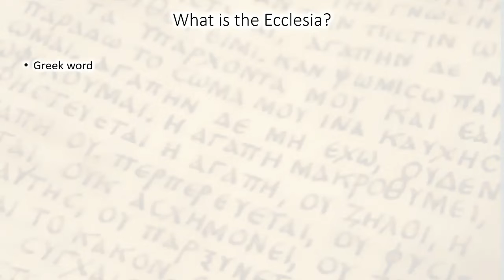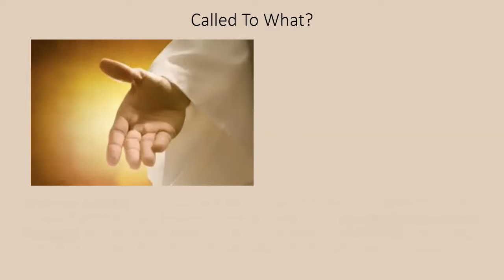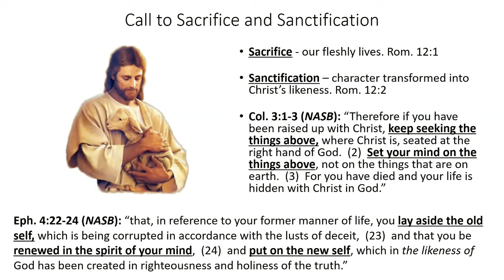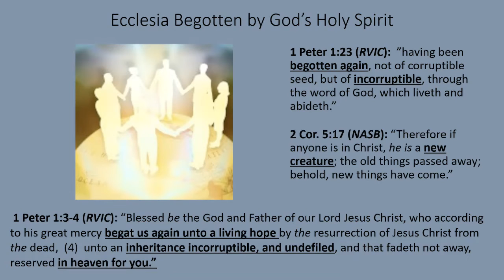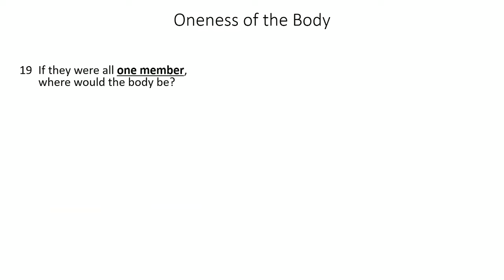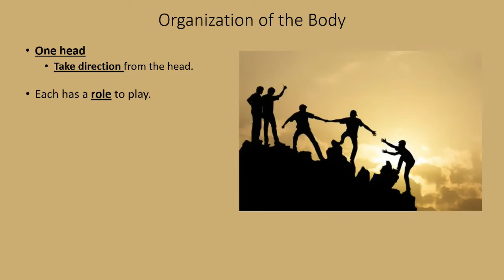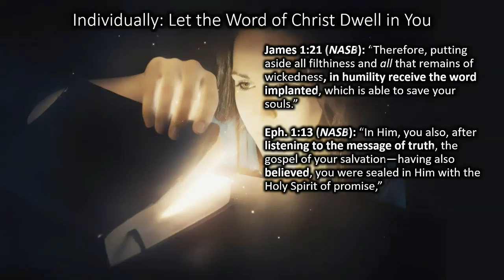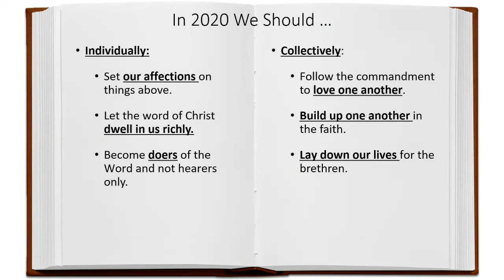The Ecclesia - Ernie K - 2019-01-05